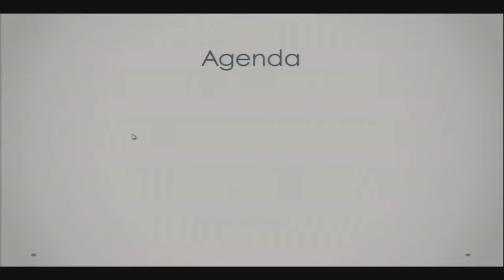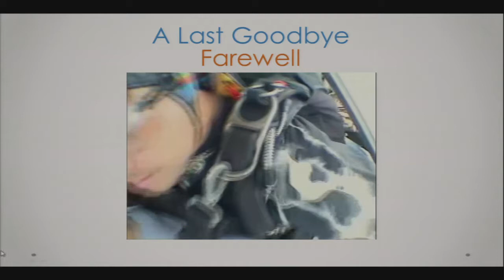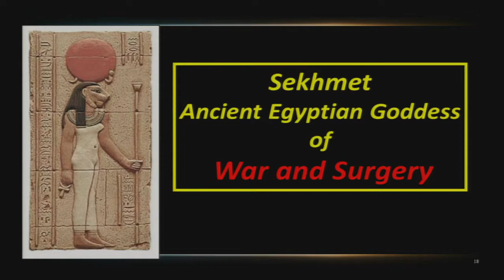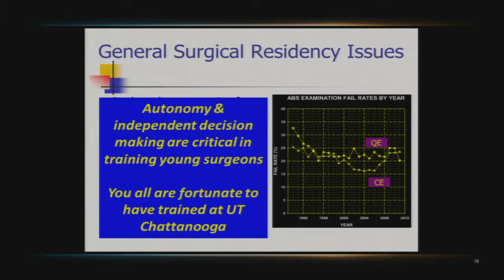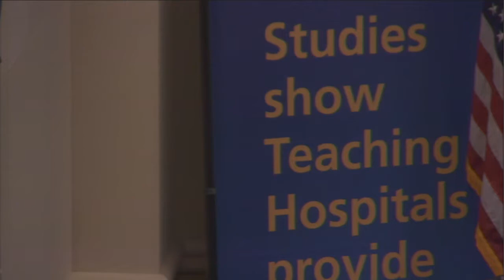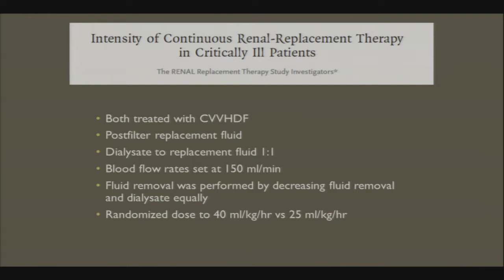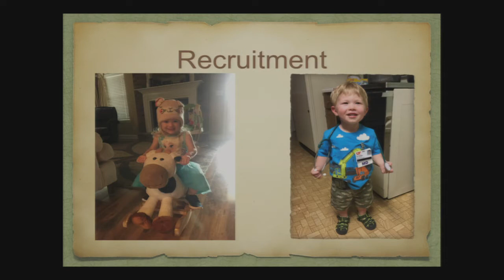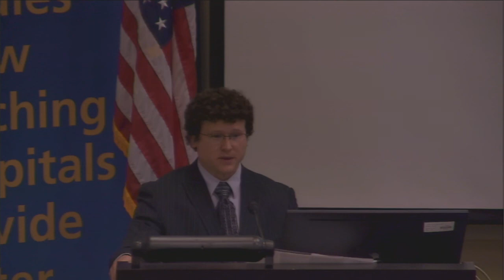Surgery Home comming Graduation